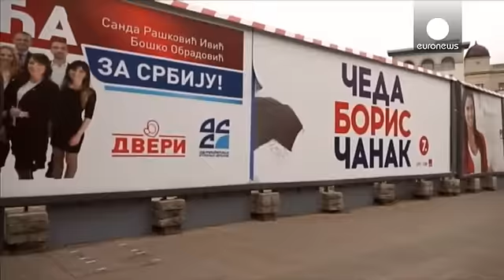Sırbistan'da halk sandık başında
Sırbistan'da halk erken genel seçim için sandık başında. Seçmenler, yeni dönemdeki milletvekillerini belirlemek için sabah
saatlerinde oy kullanmaya başladı. Yaklaşık 7 milyon seçmen ayrıca yeni yerel yönetimleri belirlemek için de oy kullanabilecek.

"Ben buraya vatandaşlık görevimi yapmak için geldim. Oy verdiğim kişinden aynı zamanda daha fazla çalışmasını istiyorum. Bizim vatanımız için mücadele etmemiz ve daha iyi bir yaşam amacıyla onu ileriye taşımamız gerekli."